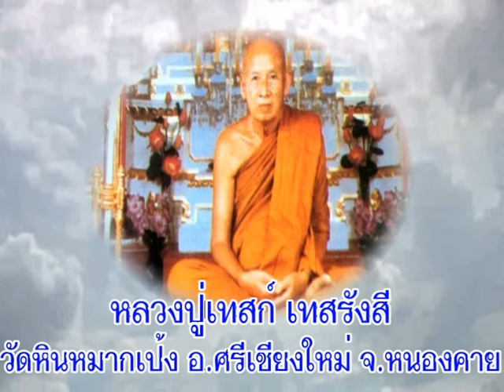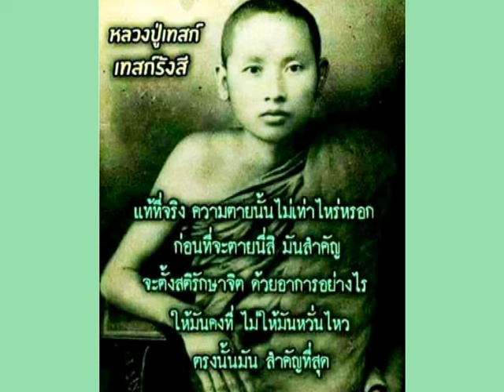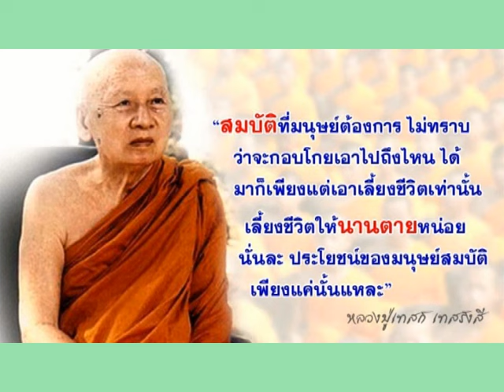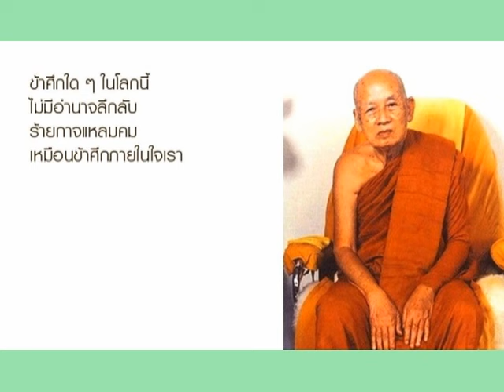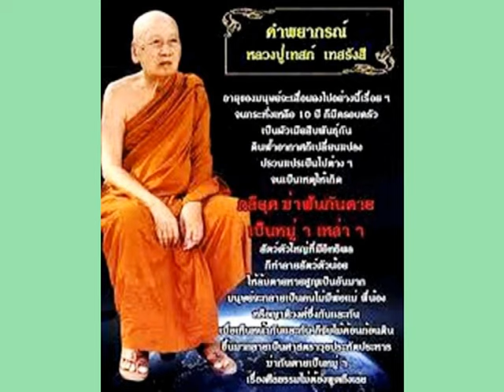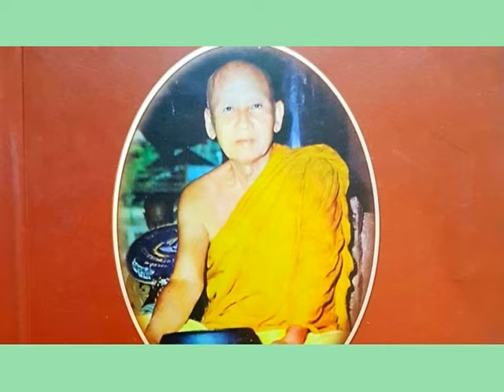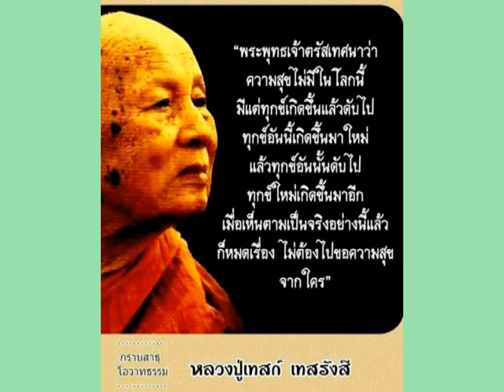หลวงปู่เทสก์ เทสรังสี วัดหินหมากเป้ง หนองคาย เทศนาเรื่องจับหลักในการเข้าถึงหนึ่ง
พระราชนิโรธรังสีคัมภีรปัญญาวิศิษฏ์(หลวงปู่เทสก์ เทสรังสี) วัดหินหมากเป้ง บ้านไทยเจริญ ต.พระพุทธบาท อ.ศรีเชียงใหม่ จ.หนองคาย